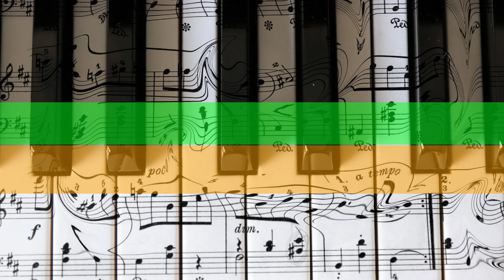BLACKPINK - SHUT DOWN (PIANO VERSION)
BY: CHRISTOPHER JEONG

YOU MAY USE THIS SONG FOR KARAOKE

LYRICS:
BLACKPINK in your area, ayy-oh

컴백이 아냐, 떠난 적 없으니까
고개들이 돌아, 진정해, 목 꺾일라
분홍빛의 얼음 drip, drip, drip, freeze 'em on sight
게임이 아냐, 진 적이 없으니까
짖어봐, 네 목에 목줄은 내 거니까
땅바닥에 닿은 pedal, we go two-zero-five

초록 비를 내려 머리 위로, don't trip, baby
겸손하게 그냥 앉아있어, just sit, baby
Go, vroom-vroom-vroom-vroom

간판 내리고 문 잠가 shutdown

간판 내리고 문 잠가 shut down
Keep watching me shut you down

Nah, you don't wanna be on my bad side
That's right, I'm slidin' through
Bunch of wannabes that wanna be me

Say bye to the paparazzi
Get my good side, I'll smile for ya

네, 다음 답안지야, 똑바로 봐, don't sleep, baby
뒤집어봐, 이건 가격표야 ain't cheap, baby
Go, vroom-vroom-vroom-vroom

Shut it down (eh-oh), what-what-what-what?